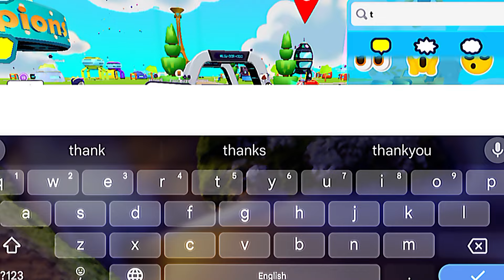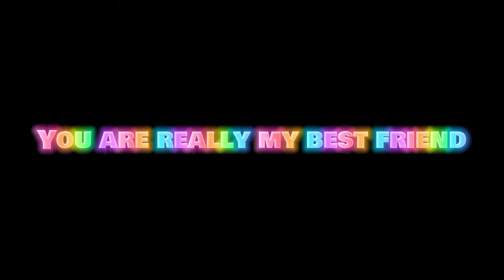PK XD Grumpy Bear Pet Edit!! 🐻💙 || PK XD Care Bear Pets!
Hello Everyone!
I hope you're all good and safe!..

Guys!! I Finally Got A Care Bear Pet!! I just can't believe
Thank you so so so much My Sweet Friend! "LYNX"

He also gave me a Hermes Pet!!

So Guys, I hope you liked and enjoyed this video...

                                   ~~ 𝓜𝓪𝓼𝓴𝓲 𝓑𝓸𝔂 ♡♡♡

1)  PK XD
2) PK XD Game
3) PK XD Gameplay
4) PK XD Universe
5) PK XD Update
6) PK XD Creator
7) PK XD Codes
8) PK XD Code
9) PK XD Gems
10) PK XD Armor
11) PK XD New Update
12) PK XD Free Gems
13) PK XD Free Armor
15) PK XD Creator Code
16) PK XD Admin
17) PK XD Community
18) PK XD Gems Code
19) PK XD Rich Account
20) PK XD Pets Trade
21) PK XD Trade
22) PK XD Pets
23) PK XD Spoilers
24) PK XD Secrets
25) PK XD Spoiler
26) PK XD Update Spoiler
27) PK XD How To
28) PK XD secret Box
29) PK XD Locations
30) PK XD Secret Box Locations
31) PK XD 2024
32) PK XD New Secret Box
33) PK XD Tips
34) PK XD Tricks
35) PK XD Noob To Pro
36) PK XD Noob vs Pro vs Hacker
37) PK XD Challenge
38) PK XD Channel
39) PK XD Outfits
40) PK XD Outfit Ideas
41) PK XD New Update 2024
42) PK XD Bugs
43) PK XD New Bugs
44) PK XD Pro Bugs
45) PK XD Old vs New
46) PK XD Pet Festival 2024
47) PK XD Pet Update 2024
48) PK XD Pet Festival Update 2024
49) PK XD Unicorn House Update 2024
50) PK XD Unicorn Season 2024
51) PK XD New Armor
52) PK XD New Unicorn Outfit
53) PK XD Unicorn Buddy Pet
54) PK XD New Free Unicorn Outfit
55) PK XD New Unicorn House
56) PK XD Free Unicorn House
57) PK XD New Dread Boy Outfit
58) PK XD New Cactus Buddy Pet
59) PK XD Most Liked Person
60) PK XD New Pets
61) PK XD New Red Fox Buddy Pet
62) PK XD New Capybara Buddy Pet
63) PK XD New Outfits
64) PK XD Cactus House
65) PK XD Cyberpunk Outfits
66) PK XD Cyberpunk Pet
67) PK XD New Unicorn Surprise Box
68) PK XD Spoilers
69) PK XD Pet Race Mini Game
70) PK XD Secret Box Locations
71) PK XD Grumpy Bear Pet
72) PK XD Care Bears Pet
73) PK XD Free Care Bear Pet
75) PK XD Free Care Bears Pet
76) PK XD Free Grumpy Bear Pet